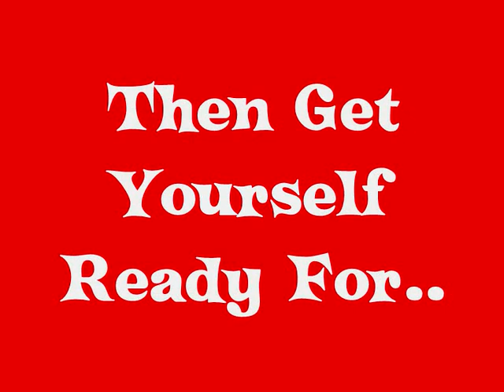Teach Yourself How To Be A Bee Gee